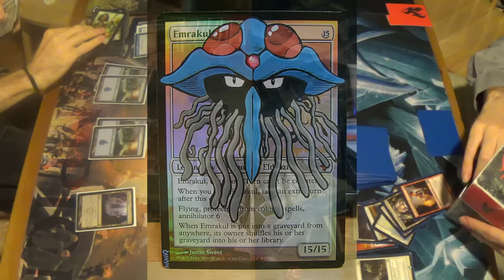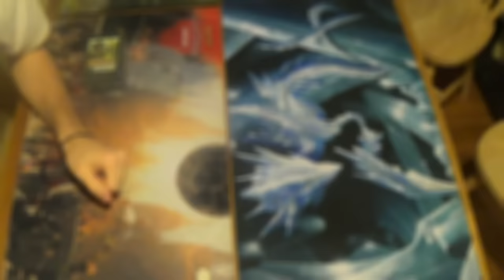Modern Magic — Mono Blue Polymorph vs. Mardu Tokens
TENTACRUEL!

This time, for lack of some of the controlling elements in the deck (especially Cryptic Command), I ran it as more of a combo engine instead. This, it seems, actually helps it to deal with the faster and more resilient decks like Tokens, which can overwhelm my control elements and outrace the long-range decks.

This is the slightly more combo-oriented version of the list:
Artifacts
1 Batterskull
2 Runechanter's Pike
3 Vedalken Shackles
Creatures
2 Emrakul, the Aeons Torn
Enchantment
3 Cloudform
Instants
4 Anticipate
1 Dispel
4 Mana Leak
3 Remand
1 Spell Snare
Sorceries
4 Polymorph
4 Serum Visions
4 Sleight of Hand
Lands
4 Inkmoth Nexus
20 Islands

Here is my opponent's deck for you all as well, since he was so cool as to give it to us:
Creatures
2 Soul Warden
2 Soul's Attendant
2 Young Pyromancer
1 Purphoros, God of the Forge
Enchantments
4 Intangible Virtue
Instants
4 Lightning Bolt
2 Murderous Cut
4 Path to Exile
4 Raise the Alarm
4 Zealous Persecution
Planeswalker
1 Sorin, Solemn Visitor
Sorceries
4 Lingering Souls
4 Spectral Procession
Lands
2 Arid Mesa
4 Caves of Koilos
1 Godless Shrine
7 Plains
3 Sacred Foundry
3 Swamp
1 Windbrisk Heights
1 Windswept Heath
Sideboard
1 Dismember
2 Duress
2 Kataki, War's Wage
1 Leyline of Sanctity
1 Rest in Peace
2 Slaughter Games
2 Stony Silence
2 Sundering Growth
1 Tainted Remedy
1 Timely Reinforcements